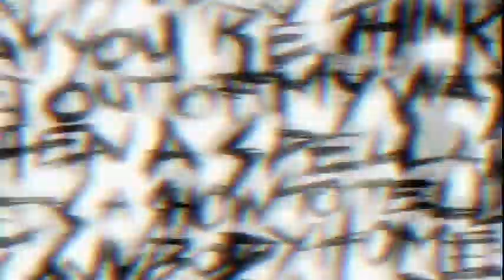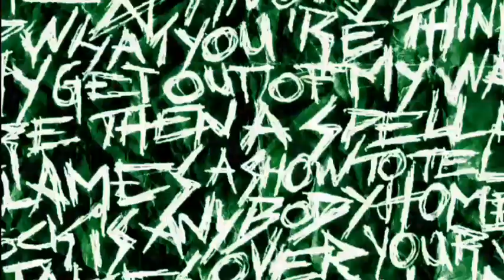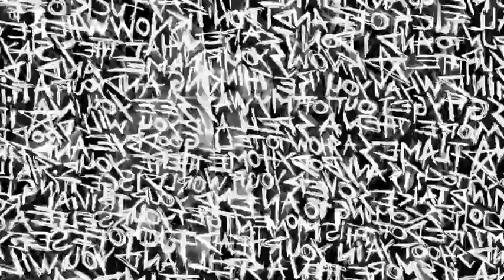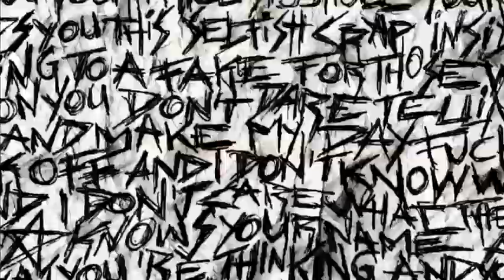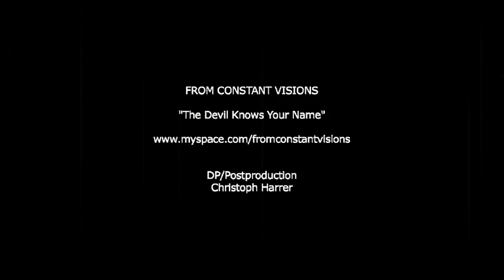From Constant Visions - The Devil Knows Your Name (official video)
Friends of the PetrucciFever network.

New album "FEAST WITH THE BEAST" out on July 9th 2010